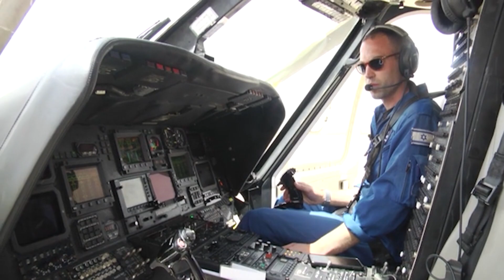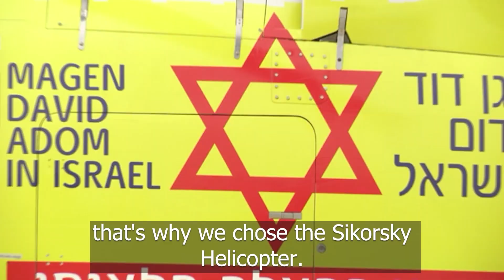Magen David Adom has upgraded Israel’s Air Ambulance service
Magen David Adom has upgraded Israel’s Air Ambulance service: Two new Intensive Care Helicopters with advanced capabilities were activated in Israel - Video Credit MDA Spokesperson Unit - June 2023 (English)